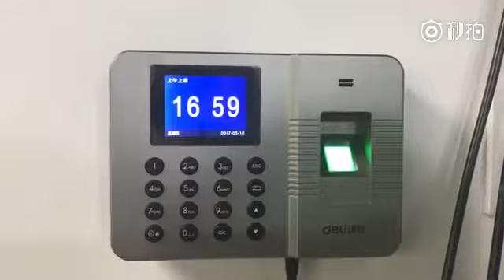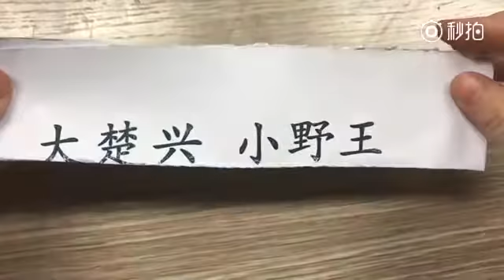Thánh ăn công sở Đốt lửa trên tay Nướng cá mời cả phòng YouTube